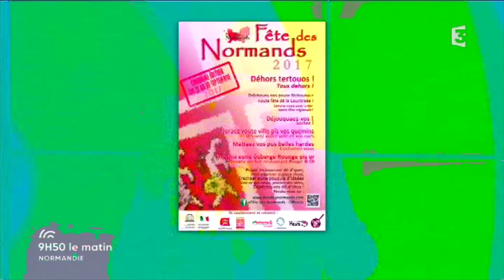La Fête Des Normands sur 9h50 le matin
Extrait de l'émission 9h50 le matin, diffusée sur France 3 Normandie, le 29 septembre 2017, à l'occasion de la 5e édition de la Fête Des Normands.

Invités : Florian Hurard et Baptiste Lecaplain.